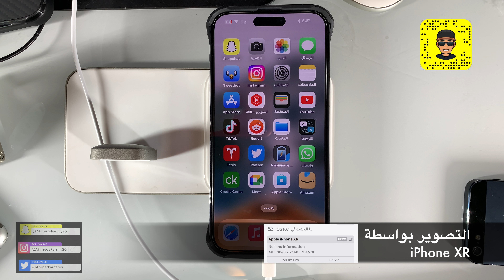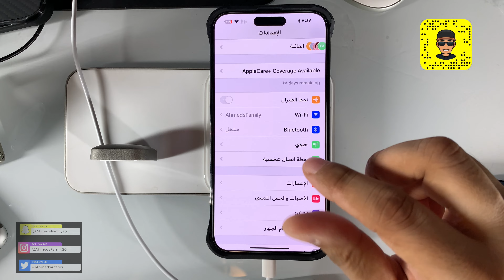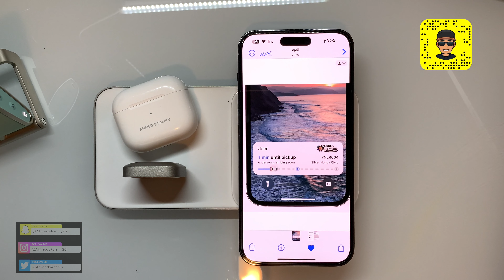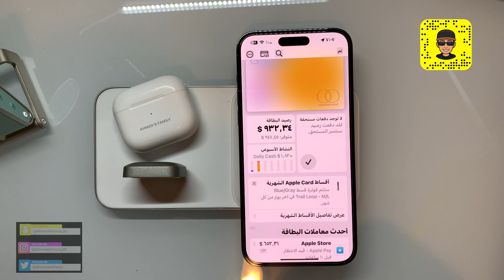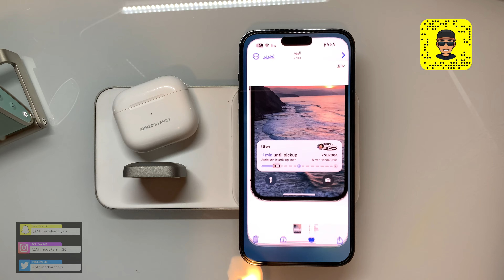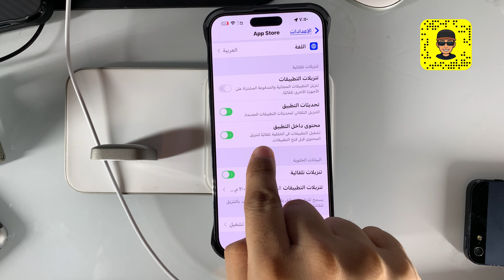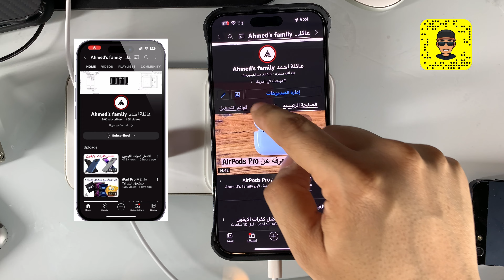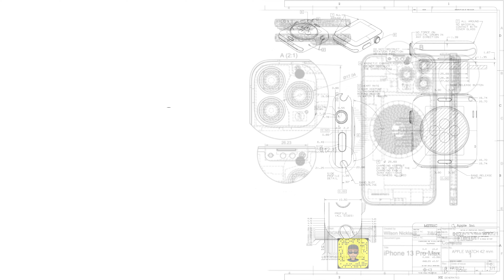ما الجديد في iOS 16.1